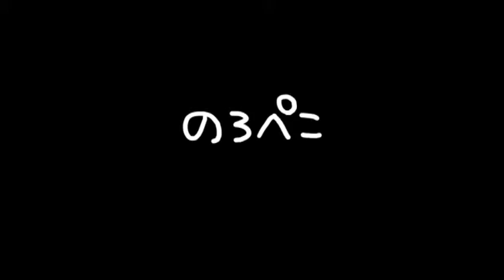桜月さん(鹿児島県)／ノンホールピアス＆ピアス｜ギャラリーのろぺこ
今日は、ノンホールピアス(イヤリング)がたくさん届きました。
ノンホールピアスが9点、そして普通のピアスが1点です。

中でも、三連につないだピアスのデザイン、とてもキレイです～!

こんぺいとうのような形のビーズや小さなネコのチャームがついたノンホールピアスもあります。

2014年9月18日ご紹介です。